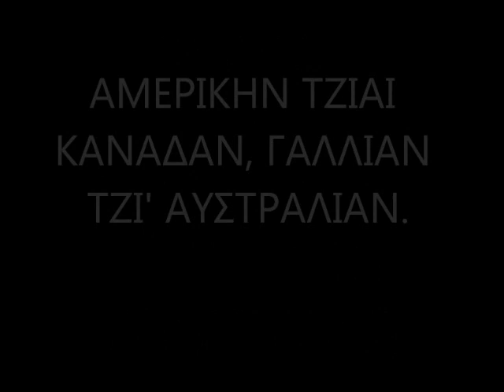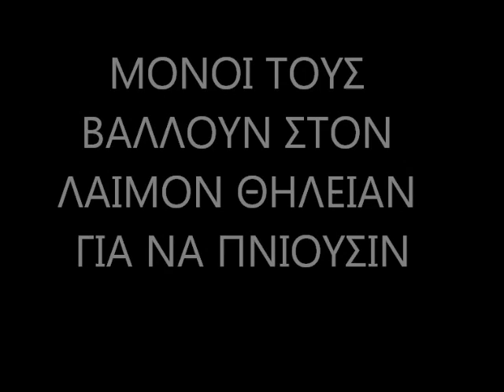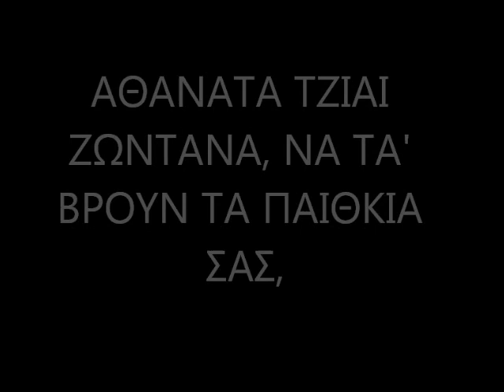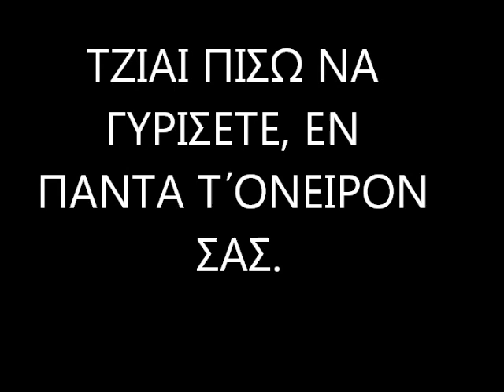'ΞΕΝΙΤΕΜΕΝΟΙ ΑΔΕΛΦΟΙ'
'ΞΕΝΙΤΕΜΕΝΟΙ ΑΔΕΡΦΟΙ'.   ΚΥΠΡΙΑΚΟ ΤΡΑΓΟΥΔΙ ΣΕ ΣΤΙΧΟΥΣ ΑΝΤΩΝΗ ΓΑΒΡΙΗΛ ΠΑΠΑ ΑΦΙΕΡΩΜΕΝΟ ΣΕ ΟΛΟΥΣ ΤΟΥΣ ΑΠΟΔΗΜΟΥΣ ΚΑΙ ΞΕΝΙΤΕΜΕΝΟΥΣ ΚΥΠΡΙΟΥΣ ΑΔΕΡΦΟΥΣ.  ΜΟΥΣΙΚΗ: ΛΕΟΝΤΙΟΣ ΓΕΩΡΓΙΟΥ.  ΤΡΑΓΟΥΔΙ: ΜΑΡΙΟΣ ΧΑΡΑΛΑΜΠΙΔΗΣ.